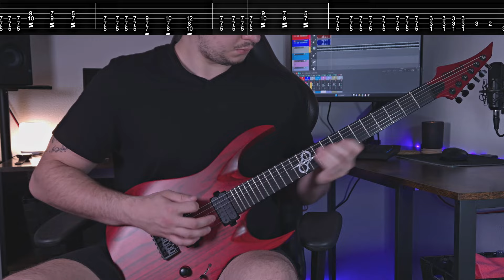Gorgoroth - Rebirth (Guitar Cover + Tabs) #109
A channel dedicated to guitar covers 🎸 with a focus on metal, funny videos 🤣 and way more.

*This time I covered Rebirth by Gorgoroth

* I hope included tabs will help You to learn this song 🙃

* Any suggestions for next song ?

* Any questions ?